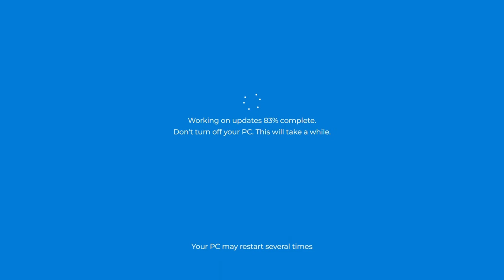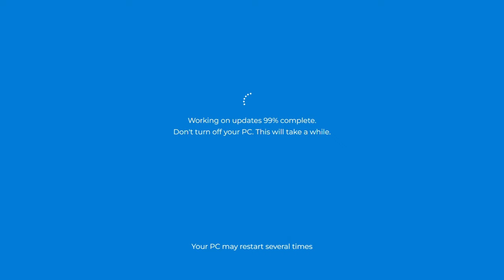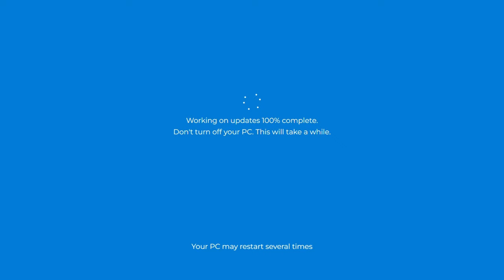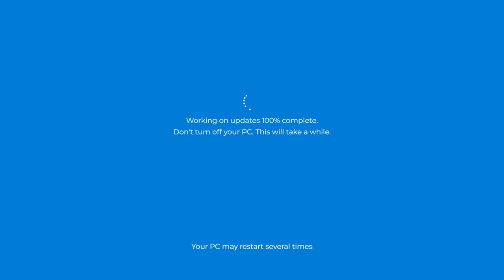Windows 10 Update Screen REAL COUNT 5 hours 4K Resolution